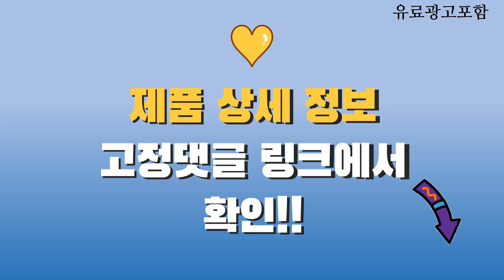골프화 Top10! 가격, 평점, 후기! 놓치지 마세요!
❤️❤️❤️ 요즘 인기있는 골프화 구매 가격 평점 리뷰 정리해 봤어요! ❤️❤️❤️

[00:06]
10위. 캘러웨이 남성용 나이트로 보아 프로 골프화 [152,550원]

[00:11]
9위. 미즈노 넥스라이트 GS 보아 스파이크리스 남성 골프화 [99,010원]

[00:16]
8위. 미즈노 넥스라이트 GS 보아 스파이크리스 남성 골프화 [99,010원]

[00:21]
7위. 아놀드파 여성 남성용 다이얼 에어 트레킹화 [36,500원]

[00:26]
6위. 아디다스 남성용 TOUR 360 인피니티 Li2 보아 [139,900원]

[00:31]
5위. 아디다스골프 남성용 라이트 맥스 보아 골프화 GY852 [109,000원]

[00:36]
4위. 아디다스골프 남성용 테크 리스폰스 3.0 보아 골프화 [119,000원]

[00:41]
3위. 미즈노 넥스라이트 GS 보아 스파이크리스 남성 골프화 [99,010원]

[00:46]
2위. 슈패리 남자 운동화 남성 골프화 UTY-6132 [39,800원]

[00:51]
1위. 아디다스골프 남성용 S2G 보아 골프화 GV94 [101,850원]